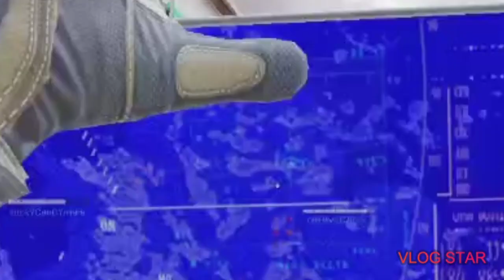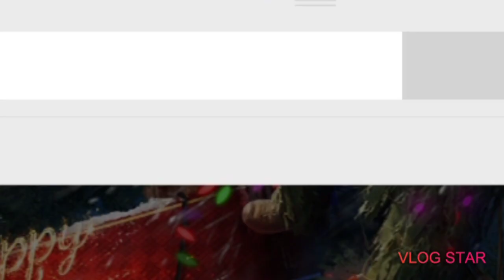call of duty part 2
call of duty game play 👍